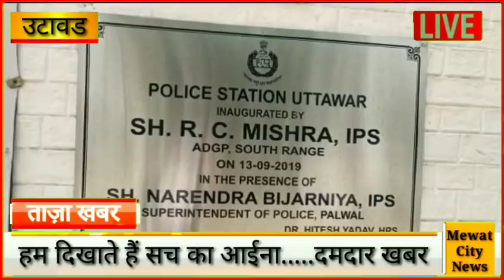मेवात !! उटावड़ गांव में मामूली कहासुनी पर दबंगों का कहर , मारपीट व गाड़ियों में तोड़फोड़